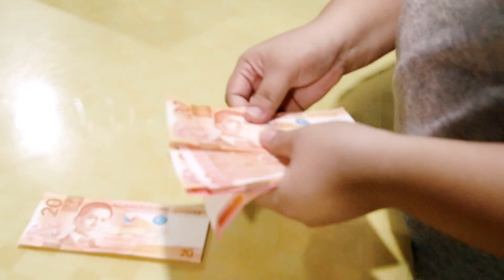Welcome 2021 | New Year's Eve Celebration with the Imperials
Hello! I am Belle. I am a doctor, traveller and a self taught home-cook. 💗 Let me inspire you with my everyday journey through good food, easy conversation and travels ❤️ Love lots, Belle